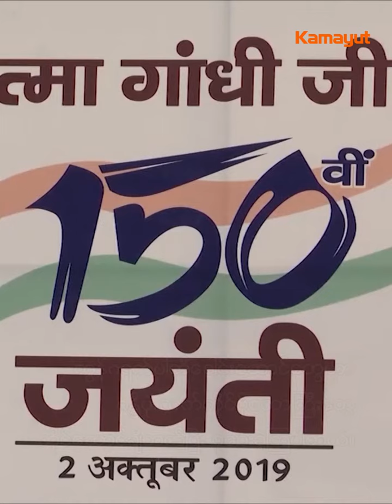မဟတၱမဂႏၵီရဲ႕ ေမြးေန႔ ႏွစ္ ၁၅ဝ ျပည့္မွာ ဘယ္သူေတြ ဂါရဝျပဳခဲ့လဲ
[Unicode]

မဟတ္တမဂန္ဒီရဲ့ မွေးနေ့ နှစ် ၁၅၀ ပြည့်မှာ ဘယ်သူတွေ ဂါရဝပြုခဲ့လဲ

အိန္ဒိယ ကွန်ဂရက်ပါတီခေါင်းဆောင် ရာဟူးဂန္ဒီနဲ့ ဆိုနီယာ ဂန္ဒီတို့ဟာ ဗုဒ္ဓဟူးနေ့က ကျရောက်တဲ့ မဟတ္တမဂန္ဒီရဲ့ နှစ် ၁၅၀ ပြည့် အထိမ်းအမှတ်မွေးနေ့မှာ ဂါရဝပြုခဲ့ကြပါတယ်။

[Zawgyi]

အိႏၵိယ ကြန္ဂရက္ပါတီေခါင္းေဆာင္ ရာဟူးဂႏၵီနဲ႔ ဆိုနီယာ ဂႏၵီတို႔ဟာ ဗုဒၶဟူးေန႔က က်ေရာက္တဲ့ မဟတၱမဂႏၵီရဲ႕ ႏွစ္ ၁၅ဝ ျပည့္ အထိမ္းအမွတ္ေမြးေန႔မွာ ဂါရဝျပဳခဲ့ၾကပါတယ္။